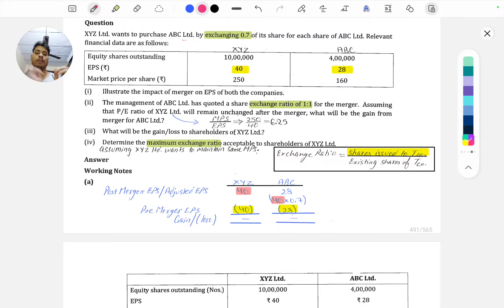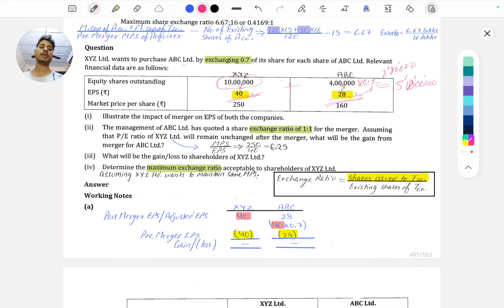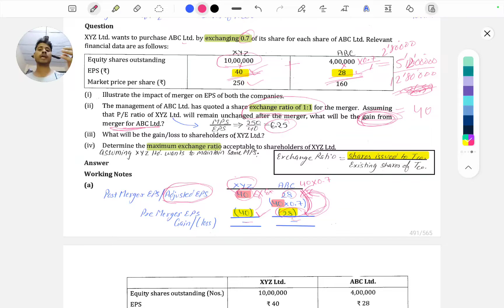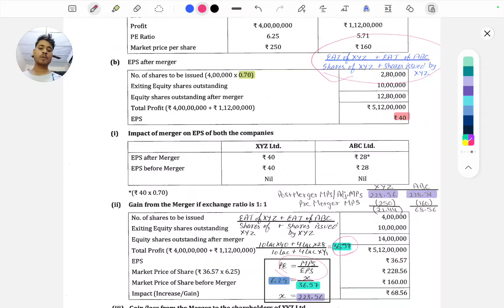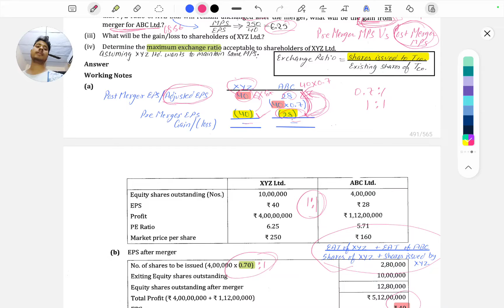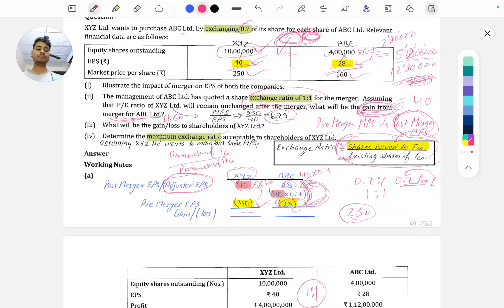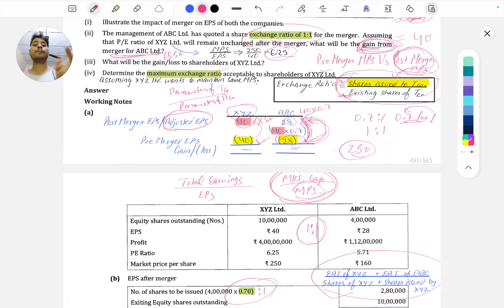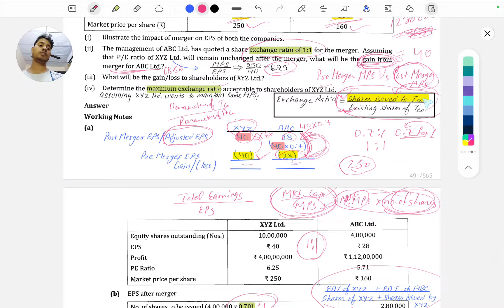TYK8(SM) - (A) - Gain/Loss, Exchange Ratio